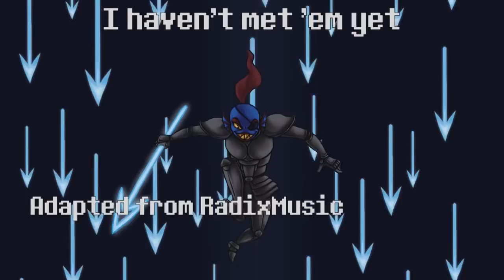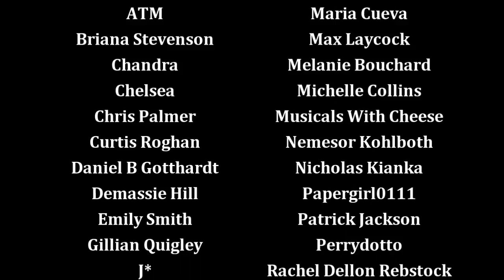What Undertale the Musical Can Teach Us About Virtual Theatre (Know the Score)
Before pandemic mode forced all of us to do our theater online, this YouTube project showed how it can be done.

Midnight Musicals